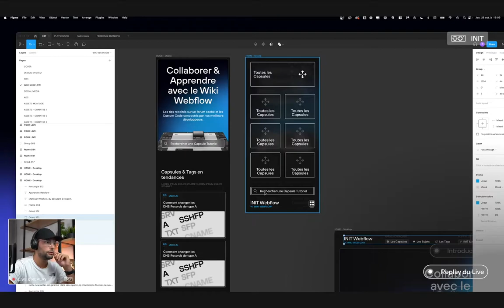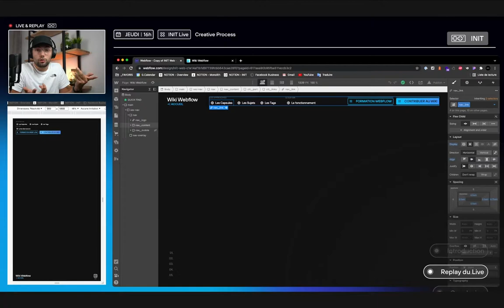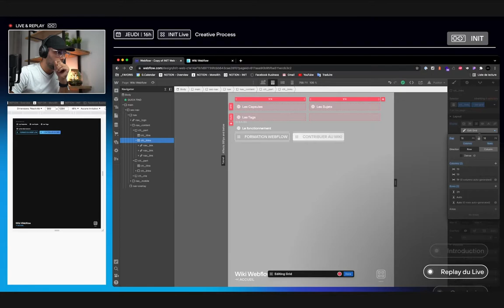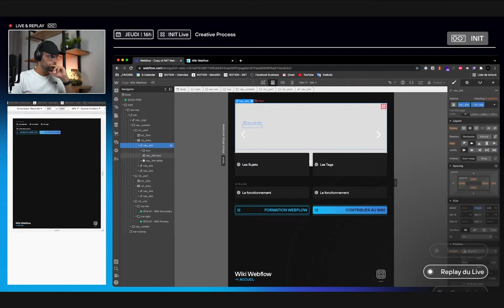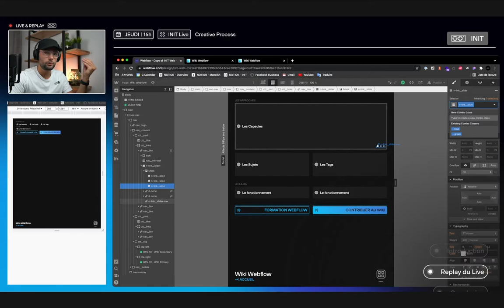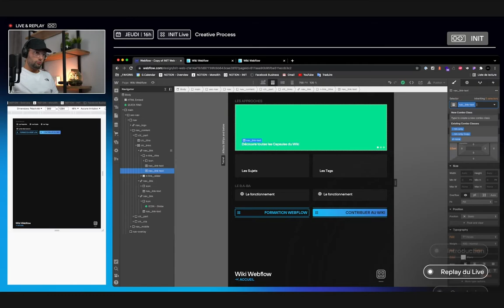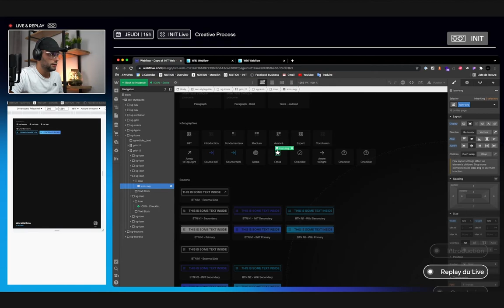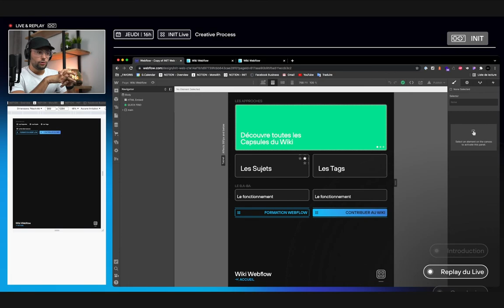INIT Live - Ep.17 - Webflow - Repenser le Menu Mobile Burger sur Webflow (Pt.2)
🏳️ Ressources.

🏴 Social.

🏁 Formations.

🏁 Workflow.